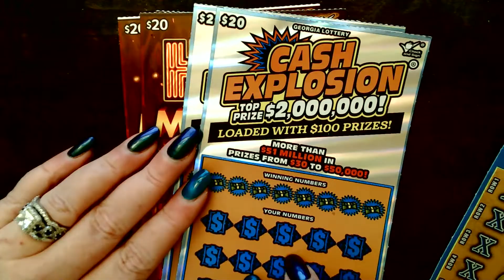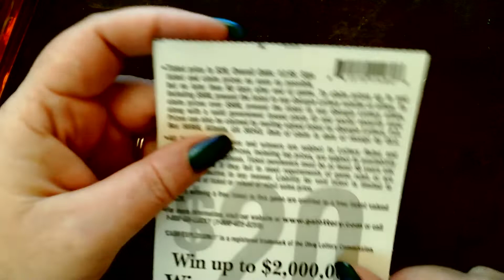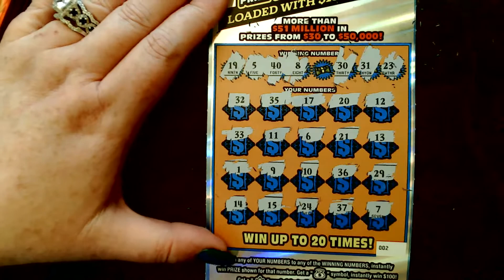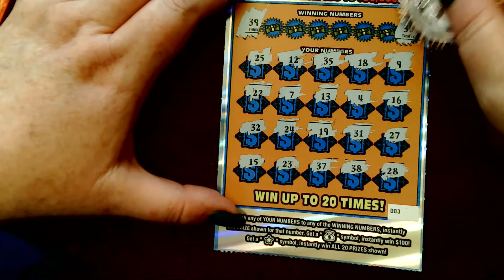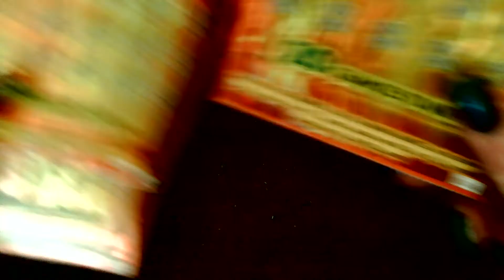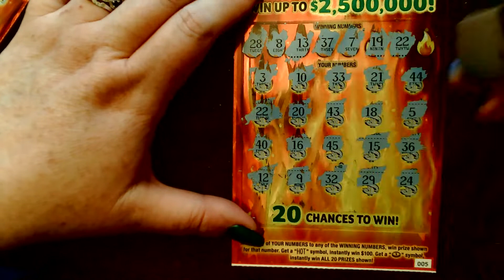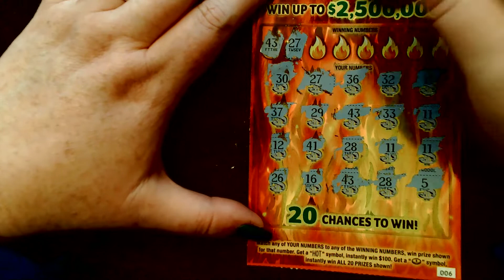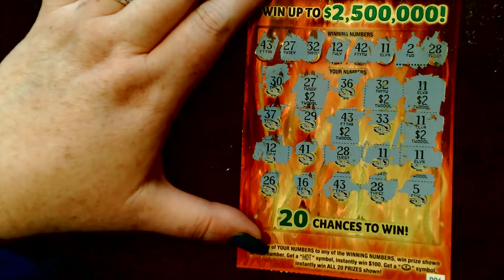💲💲 Big HIT 💲💲 on 🔥 HOT MILLIONS 🔥 GEORGIALOTTERY big win giveaway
JOIN US DAILY FOR CHANCES TO WIN! FIND THE “EASTER EGG” IN THE DAILY SCRATCH VIDEO (BONUS VIDEOS AND SHORTS DO NOT COUNT) LOOK FOR THE IMAGE, GIF, OR COMMENT IN THE VIDEO THAT DOESN’T BELONG, BE THE FIRST TO COMMENT ON IT AND WIN A TICKET IN OUR SATURDAY 3 PM LIVE EVENT. STARTING ON SUNDAY, JANUARY 10, 2021, AFTER THE FIRST CORRECT ANSWER IS CHOSEN, KEEP COMMENTING THE CORRECT ANSWER TO BE ENTERED INTO THE 2ND CHANCE DRAWING. 6 DIFFERENT WINNERS WILL BE CHOSEN FOR A 2ND CHANCE TICKET.

YOU CAN ONLY WIN 1 TIME A WEEK.
IF YOU WIN A “HUNT” TICKET, YOU CANNOT WIN A 2ND CHANCE TICKET
YOU CAN ONLY WIN ANY EASTER EGG TICKET ONCE PER WEEK.

YOU WILL STILL BE ELIGIBLE TO WIN ANY BONUS QUESTIONS FROM SPECIAL VIDEOS AND GIVEAWAY ENVELOPES DURING THE LIVES.

ALWAYS LOOKING FOR FUN AND EXCITING WAYS TO DO GIVEAWAYS SO RING THAT BELL BECAUSE THEY CAN COME UP AT ANY TIME … LIKE THIS ONE.

2 Coins - $35.  3 Coins - $50, etc

Join as we scratchofftickets, big and small lotterytickets,searching for our winner ,lottery ticket or lottery tickets and ChasinClaimers in Savannah Georgia and doing a giveaway during our lotteryliveevent every Sat at 3 pm EST where we do lotteryscratchoffs from georgialottery. georgialotteryresults,,chasin claimers, We often do a fullbook of lottery ticket looking for a bigboom and our boomer. The Video Sunday - Friday has an Easter Egg of some kind to find. The first person that comments with it winsaticket as part of our giveaways for our LotteryLive event from savannah georgia.

It is the Sole Responsibility of SouthernScratchin'. Additionally, Contests and Giveaways are done as a Thank You for my current Supporters and not run in an attempt to gain more subscribers.